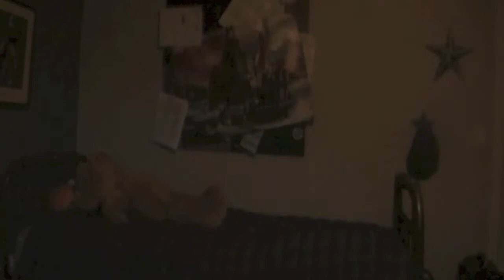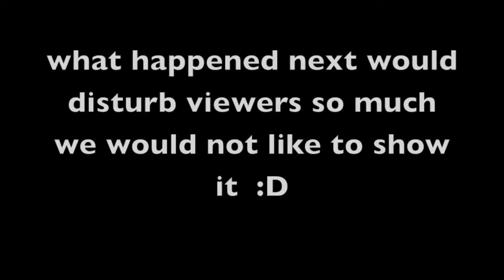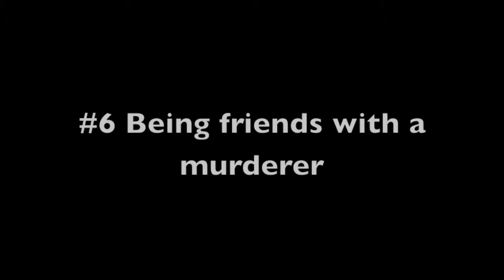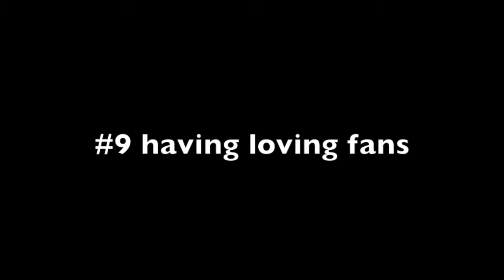HOW to DIE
TROLOLOLO